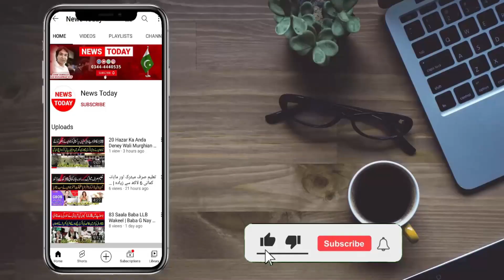شوبز میں لڑکیوں کیساتھ وہ کیا جاتا جو،شوبز کے شوق نے لڑکی کی زندگی، ماڈل لڑکی کے حیران کُن انکشافات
Anchor / Journalist Host: Tehmina Sheikh
Anchor / Journalist Host: Mian Muhammad Asif
Anchor / Host: Abdur Rehman Hami
Anchor / Host: Rizwan Malik
Cameraman: Chaudhary
Production: Team News Today HD Intenational

Thnaks!